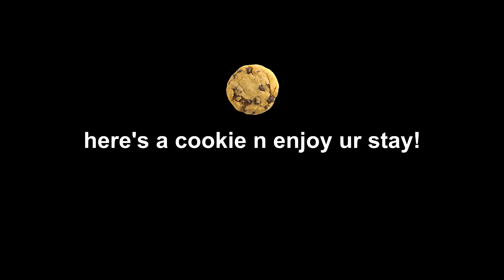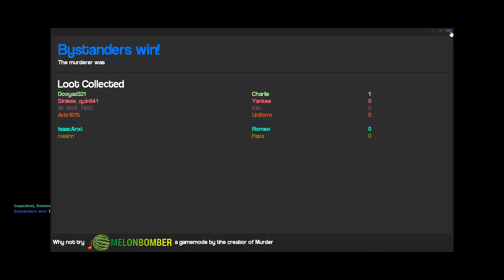"guys, check this out!"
on today's episode of ''what did Loodle upload?'' (It needs a better name) we played Garry's Mod but we pretty much played among us. "Gmod among us" (aka Murder Mystery).

[TIMESTAMPS]
0:00 - hey bubble bass
0:20 - instinct
0:29 - TNT
0:40 - instinct pt.2
0:48 - I'm a bad bitch
1:10 - back up bubble bass
1:25 - you killed ME
1:43 - an innocent bystander
1:57 - MoistCr1TiKal
2:21 - v clip
3:00 - Moon Knight
3:17 - check this out!
3:33 - RELOAD!
3:50 - Moon Knight pt.2
4:03 - you got in my way!
4:33 - Nasin sees footprints
5:20 - Loodles scream
5:32 - Dooyad gets crushed by door
5:50 - friendly fire
6:11 - no witnesses...
6:21 - Big Bass...
6:53 - meat shield